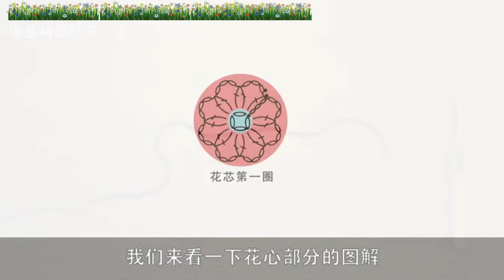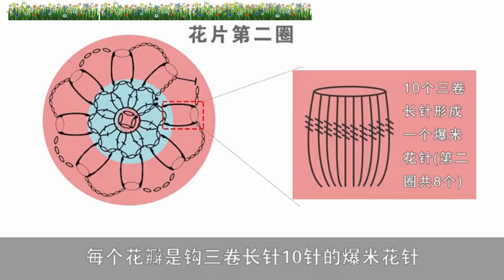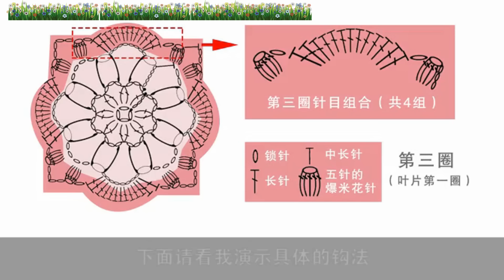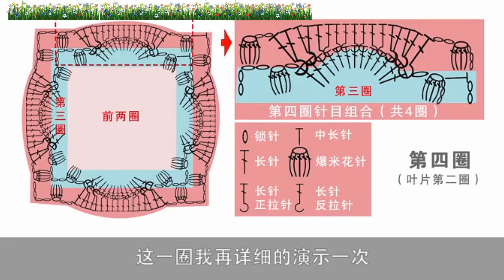鉤針編織毯子 維多利亞毯子 1/6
維多利亞毯子
·方片 綠色8個+黃色8個(25cm*25cm)
·三角片 綠色2個+黃色2個
·吊墜片 綠色2個+黃色2個
②編織用線
牛奶棉手鉤線
·黃色 * 7團
·綠色 * 8團
③編織工具
3.0mm普通鉤針